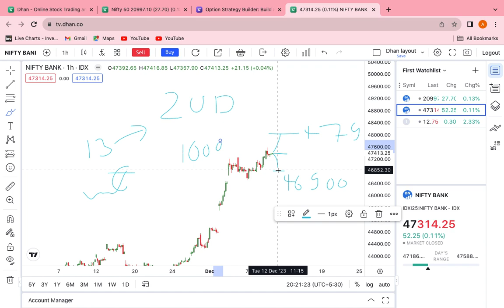option buying is tarike se karege to market kitni bhi range me close ho loss nahi hoga